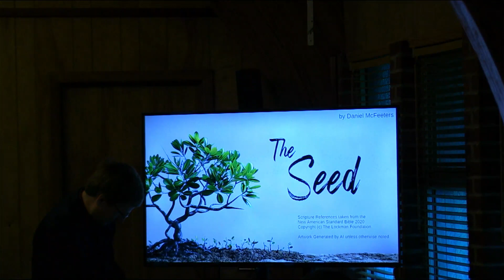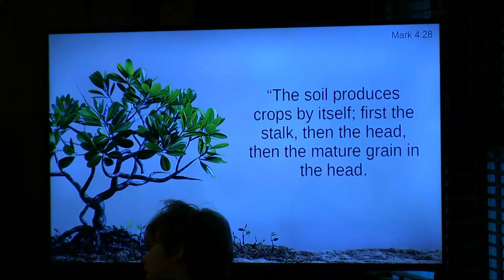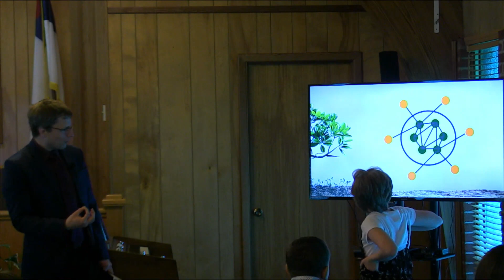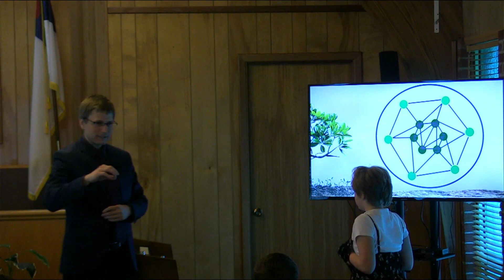Pastor Daniel McFeeters - The Seed